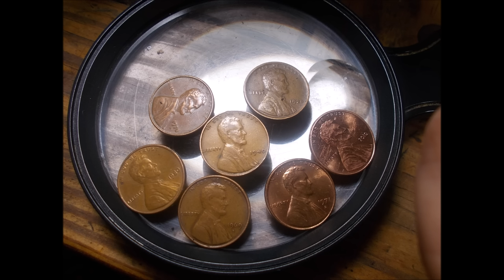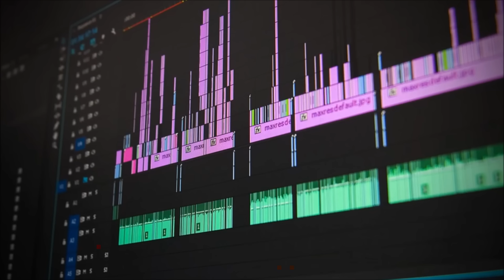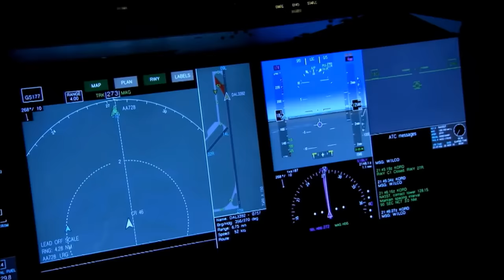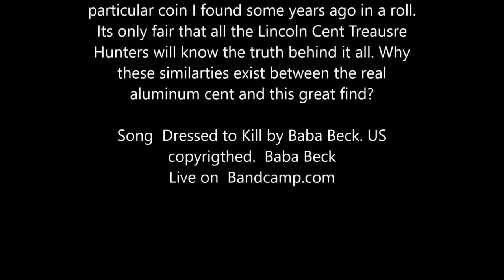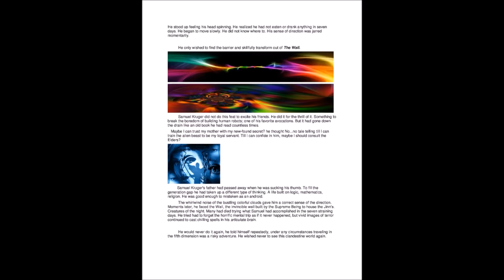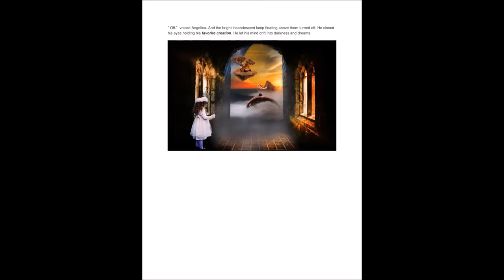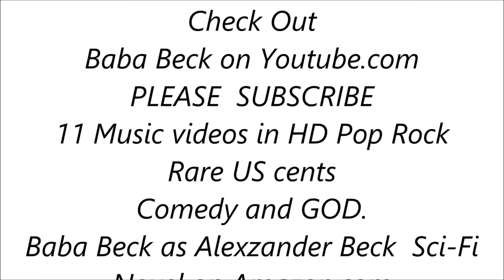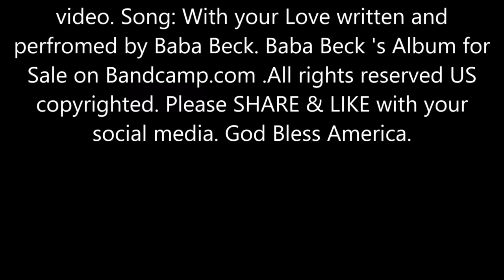How I found a Three Million Dollar Penny in pocket change !! Super Rare Lincoln Cents !!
Its like Heaven to Hold.😎. Big Money Coins ..that much 3 million Dollars. Why that? I did do some research on the subject and found a post on google that someone auctioned off a Philadelphia mint Strike like this on for 1942 for 99,000 Dollars some 35 Years ago (No pic posted) reputable auction. Now !! just for moment wonder if you brought a House in  a very nice Neighborhood for 99,000 dollar what will it be worth 40 years later. Yes.. around 1.7- 2 million dollars. Now on the other hand Super rare coins have more appreciation then just a Real Estate etc. I found this coin on  a HARD WINTER all day all snowed 🥶 under in Washington D.C and I have a habit of bouncing these old wheat cents on a hard surface to hear the chime.. but there WAS NONE!!  I thought I must be DREAMING and Asked my Fellow Associate working with me to check.. as I bounced it again for TEST.. he said and I Quote " sound like a piece of Hard Candy or Tums .."  Weight is coming up to 3.00  +  I checked. I also made a One minute video " Million dollar sound "  not part of this video. I also and will continue to try to find a XFR scanner  ($20,000) machine that will verify what this object is made of with a Print out for YouTube.. so far no go. I know a lot of folks that work at a D.C jail and will  ask them too. Perhaps I can get better scientific info on this 1940 Extremes odd ball cent. Experimental Cent!!

It is not about one thing. Its about US Rare Coins, Rare Lincoln cents especially Double Die Cents. There are music videos that I sang and played all instruments on and made the video. Please help Indie Music 🎵on YouTube..share and like  ..Best of all I Love roll hunting for new treasures to be found. And share with friends online. God Bless. Posts on  Wednesdays and Saturdays ..